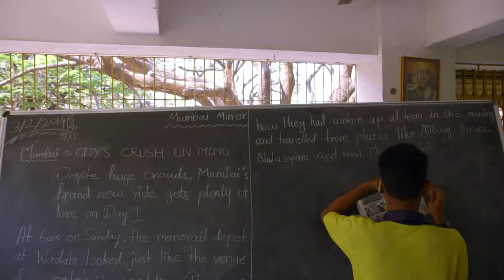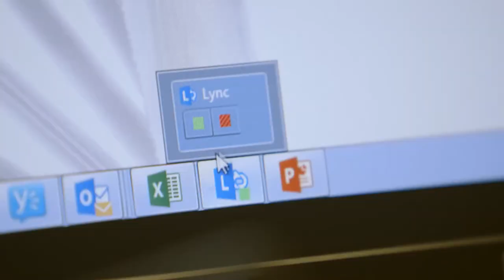Lync in the Classroom - Microsoft Lync